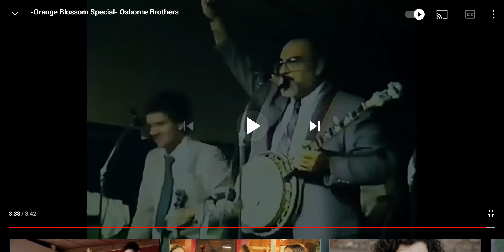orange blossom special Osborne brothers